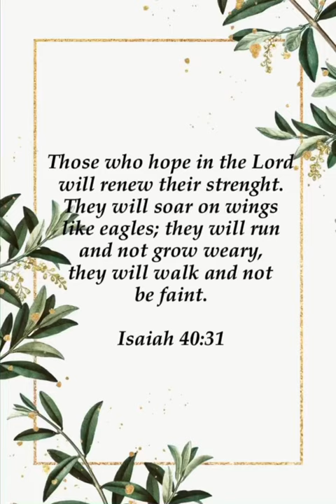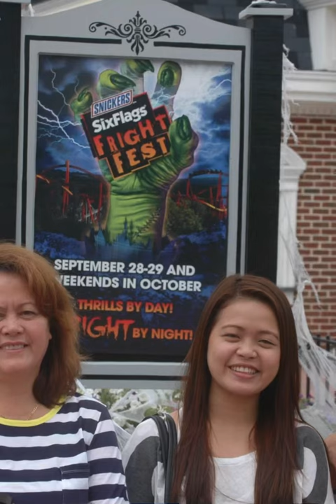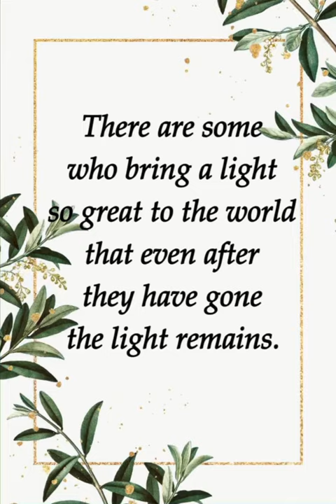Homegoing Celebration of Marinelle Samuele